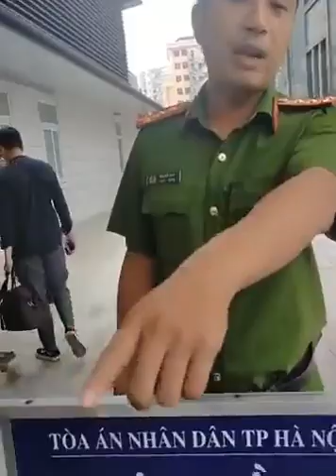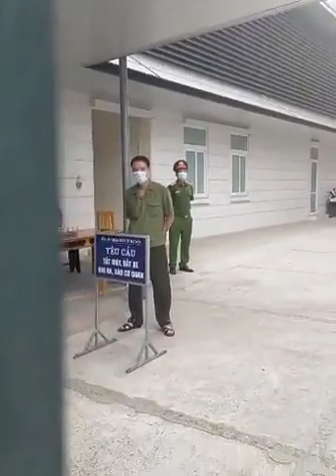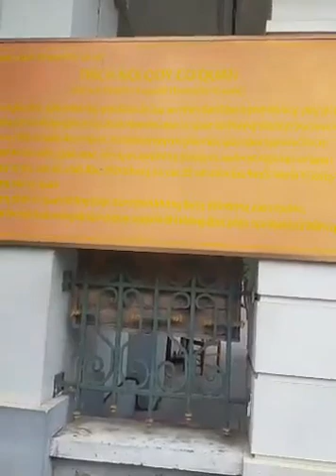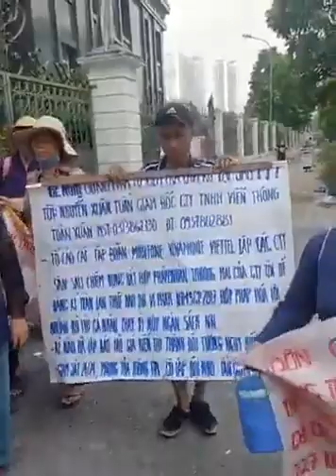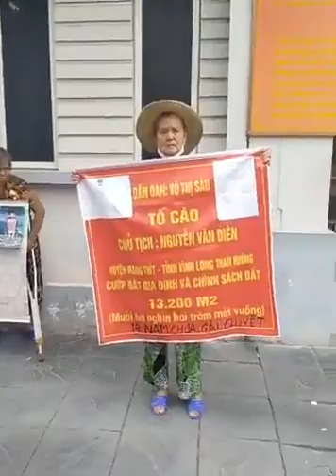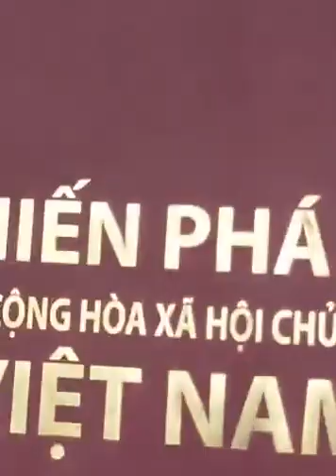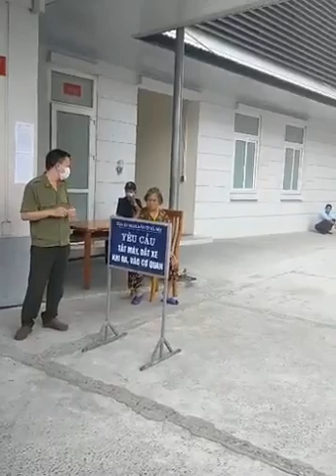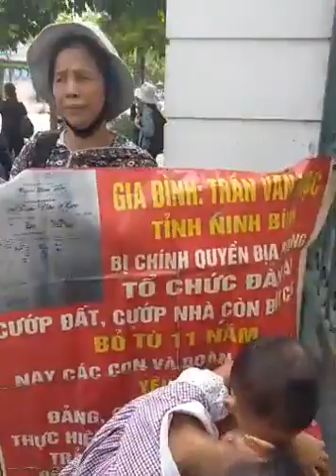Về Phiên Xử Huệ Như Và Em Tiến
Nguồn:
Nguyễn Trần Công đã phát trực tiếp.
Phiên toà xử chị Huệ Như

Bạn đang nghe tiếng nói của cô T. Tôi đã nghe cô nhiều lần. Tiếng nói của cô bình dân, nói thẳng, nói thật, bất khuất dù đối diện với bạo quyền vì cô biết nhiều về Hiến pháp, luật pháp. Có thể nói, tiếng nói của cô có thể chạm vào trái tim của mọi người, trong đó có tôi.

Khi xe tù chở Huệ Như vừa đến, nhiều dân oan đã cùng với cô T đều hết lớn: "Huệ Như Vô Tội!" Những người như anh hùng Hà Văn Nam, Huệ như, họ chống bất công, chống những BOT bẩn như ở Bắc Thăng Long, Nội Bài. Anh Nam từng bị đánh đập tàn nhẫn, bị dọa giết như giết con gà quăng lên mui xe của anh, anh vẫn không sờn lòng. Còn cô Huệ Như, cô bị đánh xảy thai, cô vẫn tiếp tục con đường đấu tranh của mình.

Rất tiếc, Nhà cầm quyền mất dạy này lại cho vài thằng dư luận viên như "Trần Siêu" bạn tên Trần Nhật Quang để phá thối người dân ủng hộ Huệ Như, đã gây nên một cuộc ấu đã nhỏ.

Tại sao đất nước mình khốn nạn thế nhỉ??? Những người chống bất công bị bỏ tù. Những người yêu nước chống giặc Tàu xâm lược cũng bị bỏ tù.